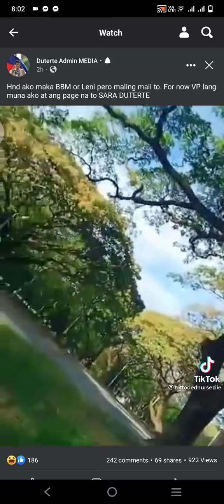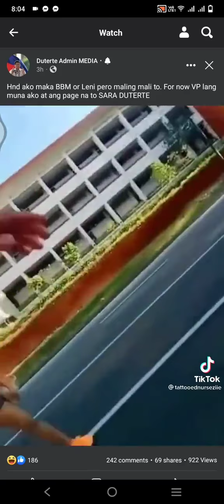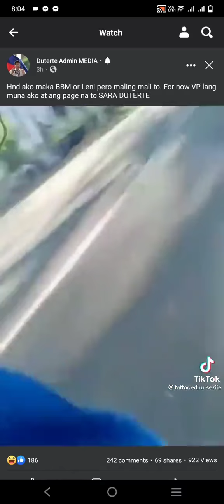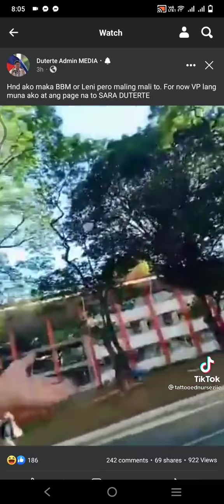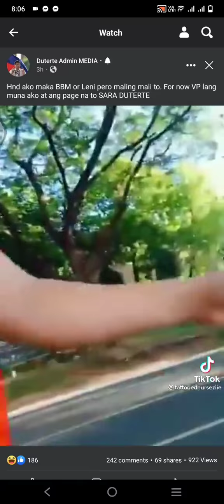KAKAMPINKS SUPPORTERS GALIT NA GALIT SA BBM SUPPORTERS.